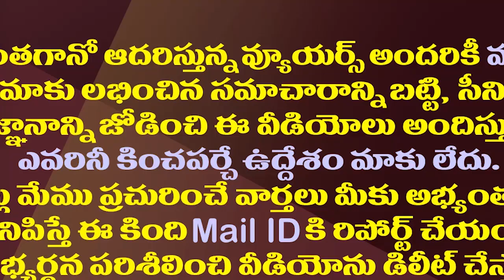కొణతాల రామకృష్ణ రాజకీయం ముగిసినట్లేనా?| Is Ex Minister Konathala Ramakrishna Politics Over?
Konathala Ramakrishna is a senior politician. He has a special place in Uttaranchal politics. Now it looks like his political journey is over.